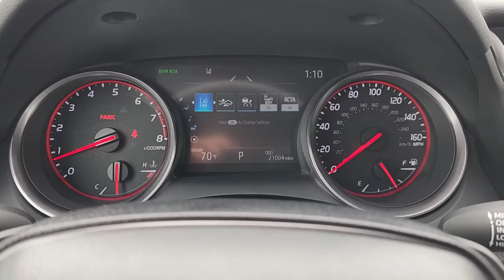2022 Toyota Camry Katy, Houston, Cinco Ranch, Sugarland, Jersey Village K72800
Used 2022 Toyota Camry available in 21555 Katy Freeway, Katy, Texas at Toyota of Katy. Servicing the Katy, Houston, Cinco Ranch, Sugarland, Jersey Village, TX area.

Certified. Gray 2022 Toyota Camry XSE FWD 8-Speed Automatic 2.5L I4 DOHC 16Vbrbr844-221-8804 Please call us to make an appointment or for more photos. We have over 600 pre owned to choose from and one of the largest selections of Certified Toyotas in Texas. Thank you for shopping with us. ADVERTISED SALES PRICES DO NOT INCLUDE RECON FEES !!! Recent Arrival! 27/38 City/Highway MPGbrbrToyota Certified Used Vehicles Details:brbr  * 160 Point Inspectionbr  * Limited Comprehensive Warranty: 12 Month/12000 Mile (whichever comes first) from certified purchase date. Roadside Assistance for 7 Year / 100000 Milebr  * Limited Warranty: 12 Month/12000 Mile (whichever comes first) from TCUV purchase datebr  * Roadside Assistancebr  * Warranty Deductible: $0br  * Powertrain Limited Warranty: 84 Month/100000 Mile (whichever comes first) from TCUV purchase datebr  * Transferable Warrantybr  * Vehicle HistorybrbrbrIf it is a deal youre chasin then come on down to I-10 and Mason. Only at Toyota of Katy!